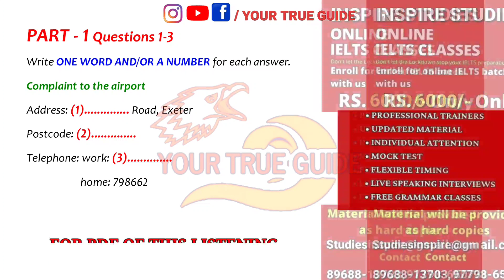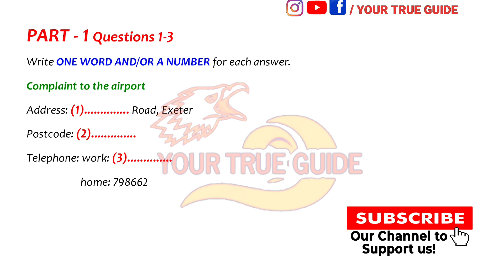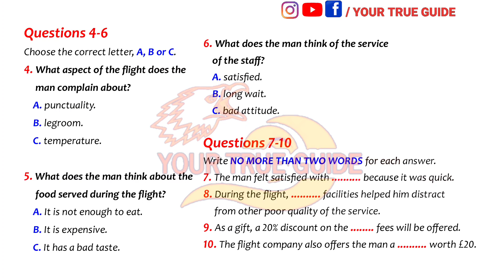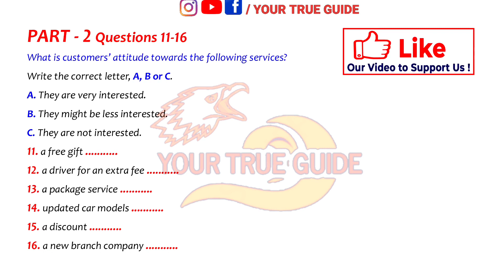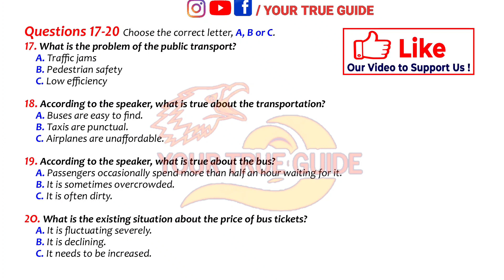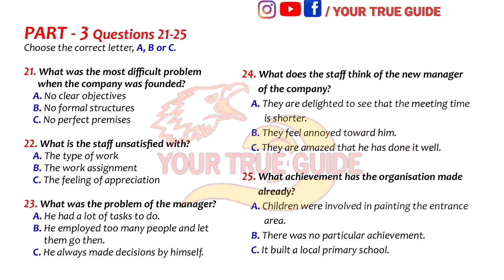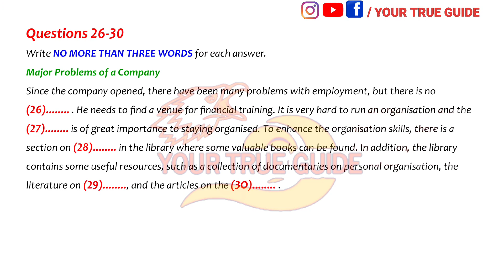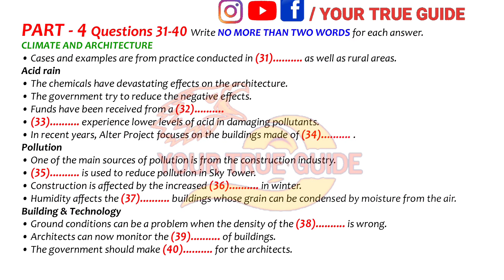31 JANUARY LATEST IELTS LISTENING WITH ANSWERS